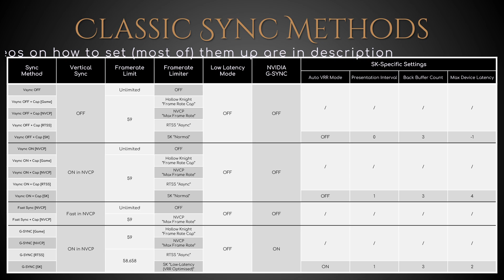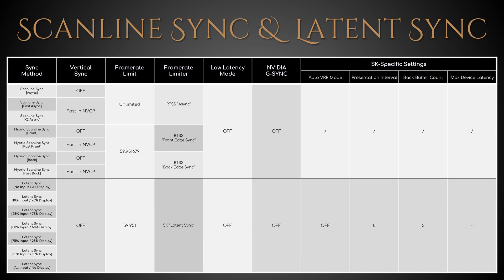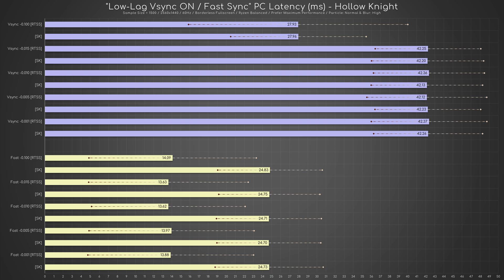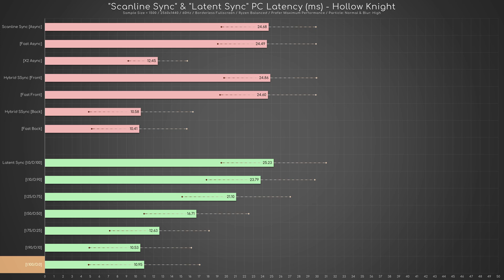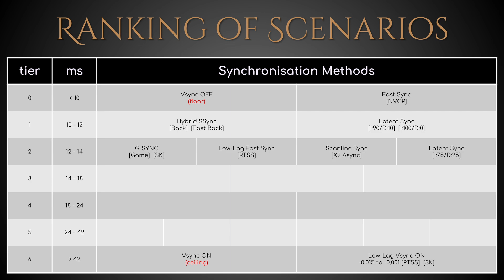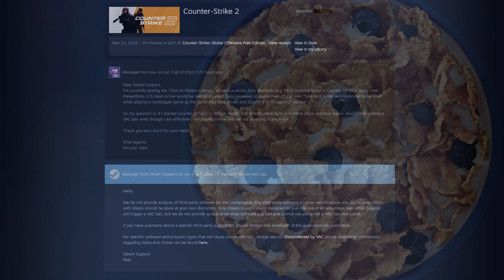Latency Test: Special K Latent Sync / RTSS Scanline Sync / G-SYNC / Low-Lag Vsync ON & Many More!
By popular demand, I've finally decided to try Special K "Latent Sync" and compare its latency with that of ALL the Sync Methods I could think of. This is my most comprehensive test to date!

*[Chapters]*
00:00 Fifty Scenarios Tested!
00:37 Combination of Settings
01:04 Vsync vs Fast vs G-SYNC
02:21 LL Vsync vs LL Fast
02:54 Scanline vs Latent
03:58 Latency Ranking
04:29 SK WARNING!

*[Download Links]*
- Intel PresentMon 2.1

*[Sources/Inspired By]*
- Kaldaien's Special K Wiki: Latent Sync